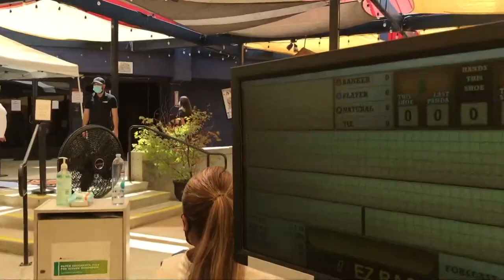Stars Casino in Tracy reopens by moving gaming operations to outdoor patio area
Stars Casino in Tracy reopened after a five-month closure due to public health guidelines forcing them to close. Outdoor gaming operations began at noon on Saturday